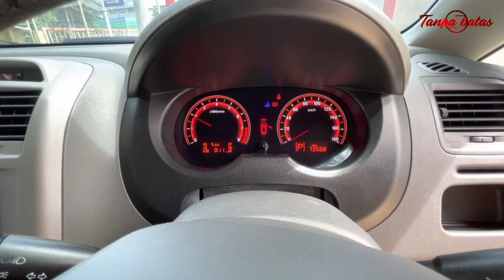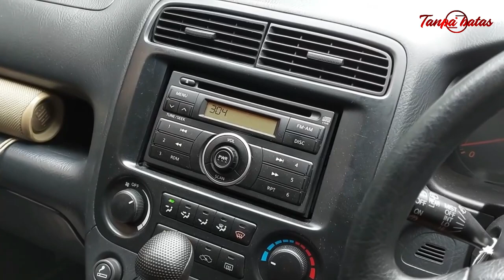Mobil Irit 50Jutaan Cocok Untuk Luar Kota Dengan Kabin Lapang dan Nyaman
mobil irit ini sangat cocok untuk dipakai bepergian bersama keluarga untuk jarak jauh, karena kapasitas penumpangnya cukup banyak dan memiliki kabin yang lega dan nyaman
dan bagi teman-teman yang memiliki dana 50 juta tapi sedang bingung mencari reverensi,kalian patut untuk mempertimbakan mobil yang kita rekomendasikan ini